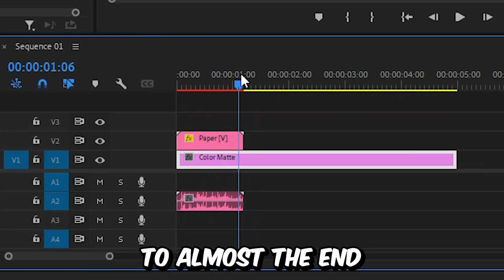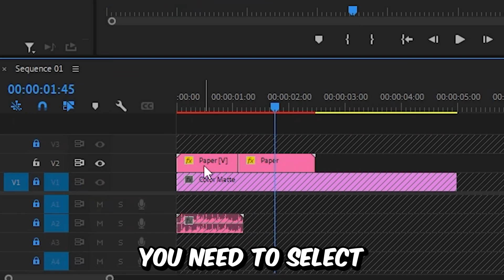How To Make Ali Abdaal Paper Effect in Premiere Pro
how to create a paper fold animation in adobe premiere pro 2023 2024

Chapters:
00:00 - Ali Abdaal paper unfold animation tutorial
00:30 - Paper unfold animation
01:03 - Paper folding animation